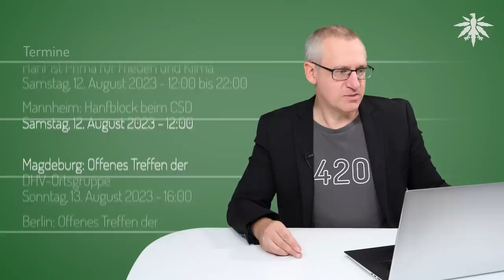Kurzes Update | DHV News # 388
0:00 Intro
0:27 Vorbemerkungen
2:01 Legalize-Gesetz: Kurzes Update
4:23 Hubert Aiwanger (Freie Wähler) hat 1000 Jahre Bier g'soffen
6:45 Erster Cannabis-Bauernmarkt in New York
8:34 Ortsgruppen-Funk
10:04 Termine

*DHV-Diamantsponsoren*

Seeds24.at

*Vorbemerkungen*

*Legalize-Gesetz: Kurzes Update*

Alle offiziellen Stellungnahmen zum Referentenentwurf beim BMG, unten auf der Seite

*Hubert Aiwanger (Freie Wähler) hat 1000 Jahre Bier g'soffen*

Süddeutsche, 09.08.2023: Landtagswahl im Landkreis Bad Tölz-Wolfratshausen:"Die Demokratie beginnt am Stammtisch"

*Erster Cannabis-Bauernmarkt in New York*

marijuanamoment.net, 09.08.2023: New York’s First Marijuana Farmers Market Will Open This Week, Regulators Announce

*Ortsgruppen-Funk*

*Termine*

Hanfparade 2023: Hanf ist Prima für Frieden und Klima
Samstag, 12. August 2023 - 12:00 bis 22:00

Mannheim: Hanfblock beim CSD
Samstag, 12. August 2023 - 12:00

Magdeburg: Offenes Treffen der DHV-Ortsgruppe
Sonntag, 13. August 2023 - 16:00

Berlin: Offenes Treffen der DHV-Ortsgruppe Berlin
Dienstag, 15. August 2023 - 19:00

Düsseldorf: Cannafair Hanfmesse 2023
Freitag, 25. August 2023 - 0:01 bis Sonntag, 27. August 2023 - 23:59

Halle/Saale: Mahnwache beim Laternenfest
Samstag, 26. August 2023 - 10:00 bis 20:00